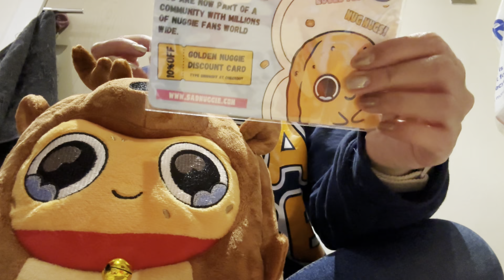🎅🏻☃️ Vlogmas 2024 - Day 1 🎄🦌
Join Marshie and me living our lives in December in London.

Today, we went to the London Pomeranian meetup and then a bit of shopping!